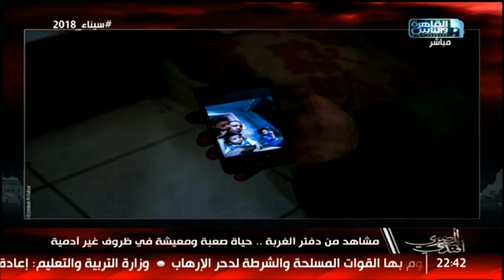المصري أفندي | صور من أماكن سكن العمال المصريين بالأردن .. دي مش عيشة بني أدمين